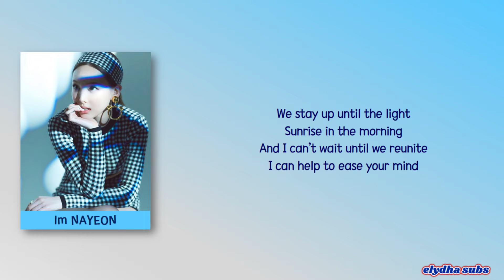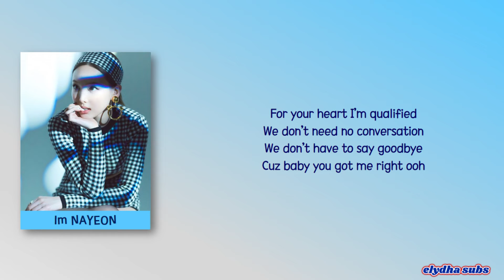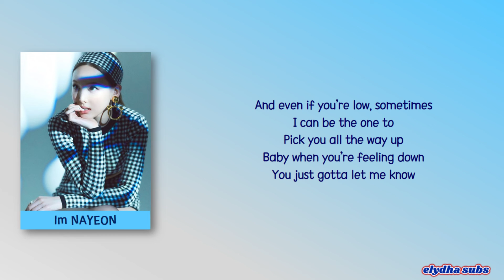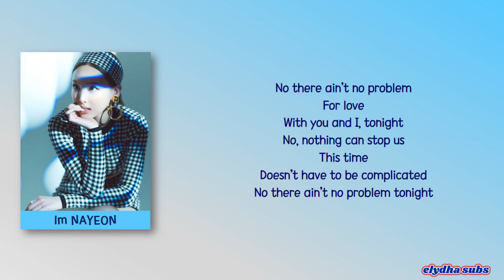NAYEON (나연) – NO PROBLEM (feat. Felix of Stray Kids) [Color_Coded_Rom|Eng Lyrics]